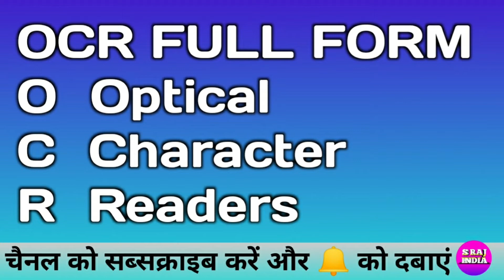OCR FULL FORM BY S RAJ INDIA TOP COMPUTER, TECHNOLOGY AND MOBILE VIDEO EASY AND BEST SUBSCRIBE NOW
1. Rscit ( top Course Up to 100% Number )
 2. CCC ( top Video Course Up to 100% Number)
 3. Samrtphone (Mobile)
 4. Computer Software
 5. 5. mobile Treatment
 6. Mobile Application
 7. Online Classes (Rscit & CCC)
 8. Data recovery
 9. Technology ( AI, VR, AR & Technology Explain )
 10. Treading Technology
 11. Data Transfer Mobile To Computer Computer To Mobile
 13. Mobile Insurance
 14. Electronic Device Review & Unboxing
 15. Mobile Loans & EMI
 16. UI & OTHER Experience Samsung Oppo Vivo Oneplus Realme Redmi ( MI POCO ) iPhone
 17. Amazon & Flipkart Sales And Offer & Cashback
 18. Online shopping Amazon & Flipkart
 19. Online Earning & Earn Money Online
 20. Online Work and Earning